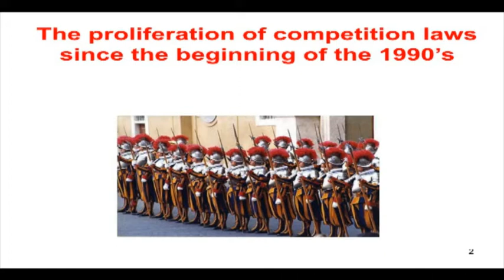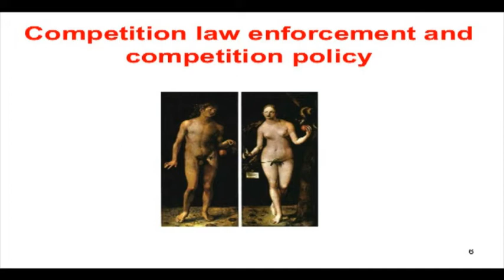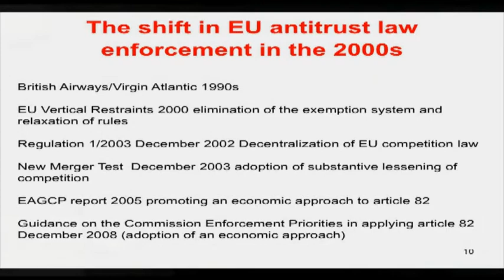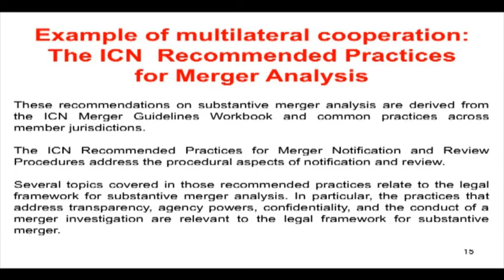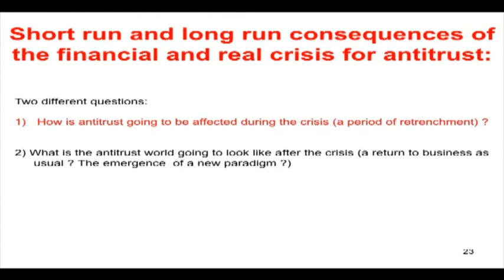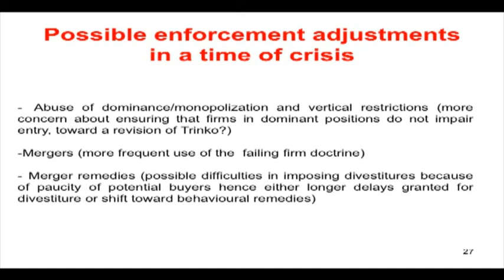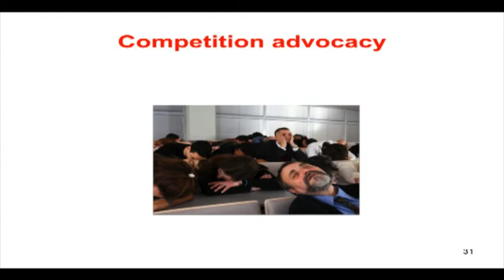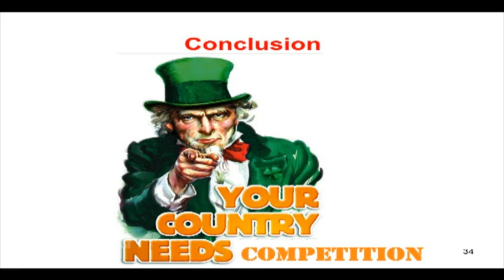Professor Frédéric Jenny on The Globalisation of Competition Enforcement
About the Speaker:

Frédéric Jenny is Professor of Economics at ESSEC Business School in Paris and a leading authority on competition policy.  He is also a Judge at the Commercial, Economic and Financial Law Chamber of the French Supreme Court (Cour de cassation), Chairman of the OECD Competition Committee and Non Executive Director of the Office of Fair Trading in the United Kingdom.  He was previously Vice-Chair of the French Competition Authority and Chair of the WTO Working Group on Trade and Competition.  He holds a Ph.D in Economics from Harvard University, a Doctorate in Economics from the University of Paris and an MBA degree from ESSEC Business School in Paris. He has written extensively about trade, competition and economic development and has served as an adviser to many developing countries on competition issues.

About the Event:

This address is the second event in the 'Competition Enforcers Series', which is co-hosted by the Competition Authority.  This purpose of this series is to analyse the impact of and the need for rigorous enforcement of competition policy on a global scale to overcome the current crises and promote growth and innovation.  In his address, Frédéric Jenny will draw on his extensive economic expertise to provide a unique perspective on competition enforcement.